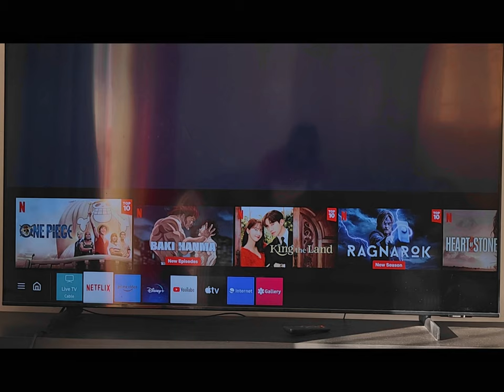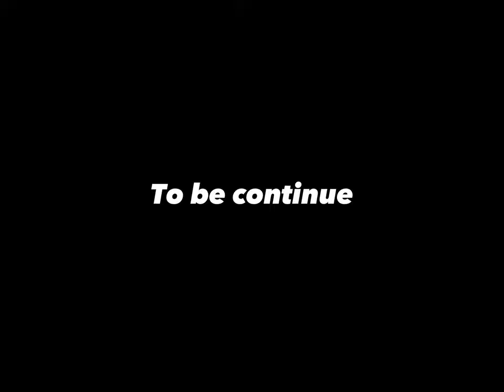vin gade koman djouly ap tronpe mennaj li ,yo kenbel